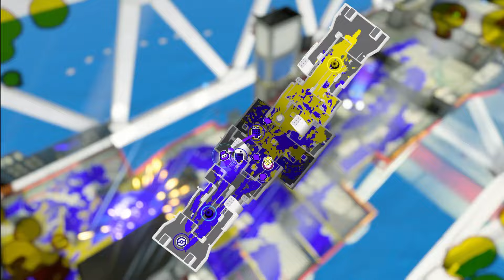【スニーキング】ロラコラ振るならアツく振れ【大事】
いまさらｗ